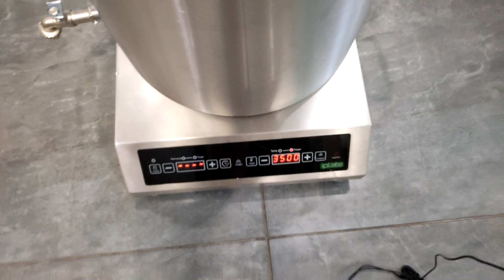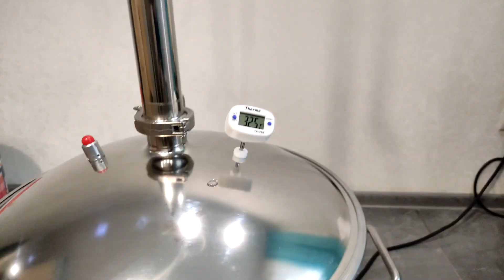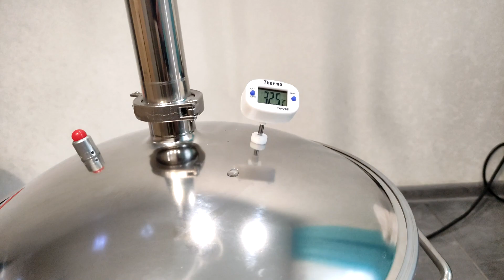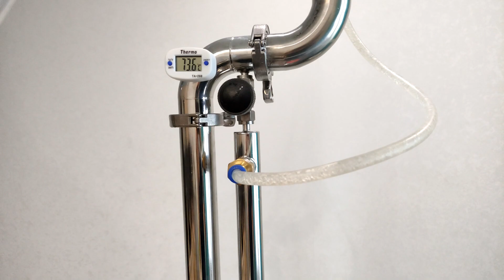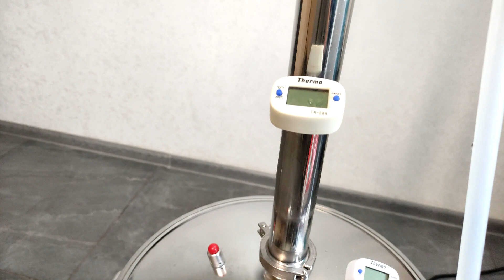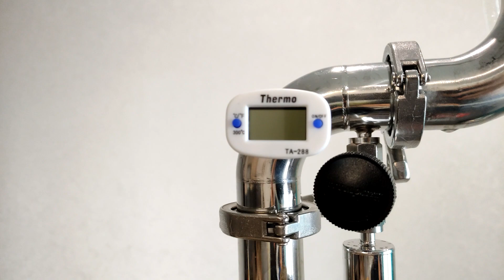Wein Reform+. Второй перегон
Самогонный аппарат Wein ReForm+ это новое слово в мире домашнего производства крепких напитков. Новинка от компании Wein оснащена мощной системой охлаждения и узлом отбора по жидкости, что делает перегонку ещё проще и эффективнее. На аппарате "из коробки" вы сможете создавать настоящие алкогольные шедевры, а кламповые соединения позволят переоборудовать его в производство спирта.

Таймкоды
00:00 Вступление
00:18 Содержание
01:45 Сборка аппарата
05:40 Подключение воды
07:05 Работа "на себя"
08:10 Отбор голов
09:05 Сбор тела